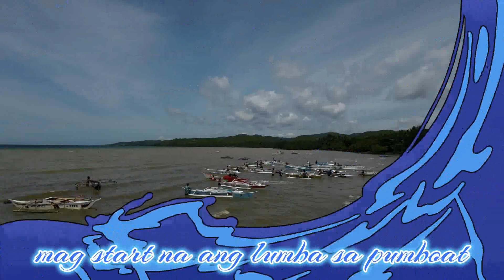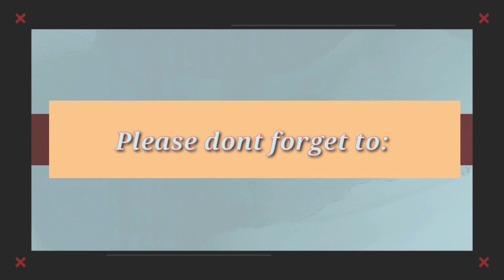LUMBA SA PUMBOAT TOBOSO PAROLA